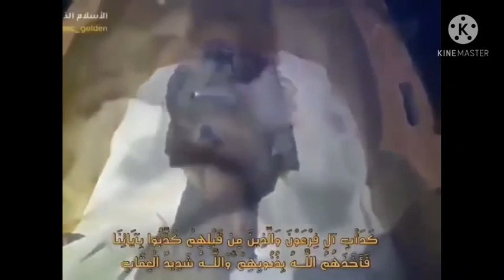Topic 9: prophet moosa (A.s) history